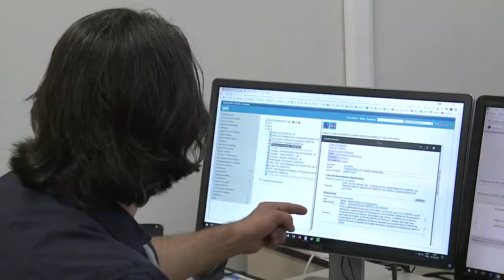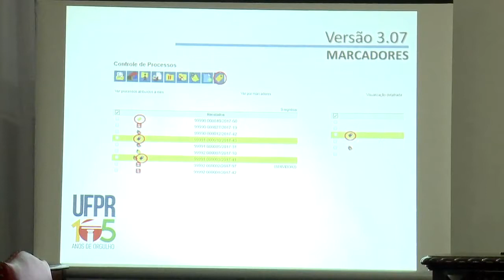Informa | Atualização do SEI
O Sistema Eletrônico de Informações recebeu na última semana sua terceira atualização. O procedimento deve agilizar e facilitar a movimentação de documentos digitais na UFPR.